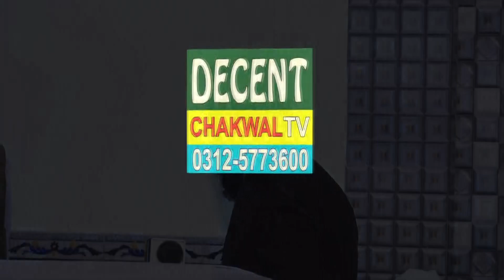Syed Ijaz Hussain Shah Kazmi | Mulhal Mughlan Chakwal | Decent Sound Chakwal